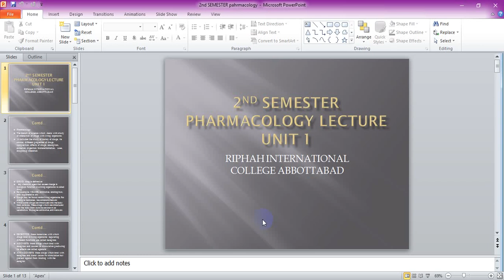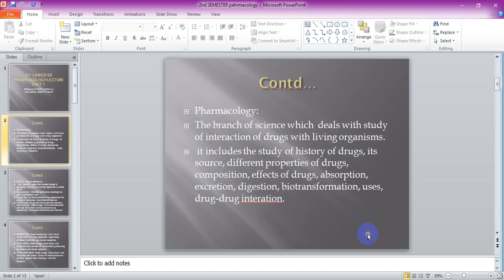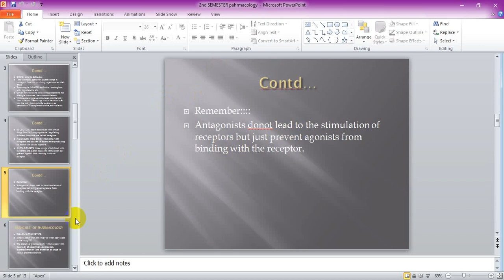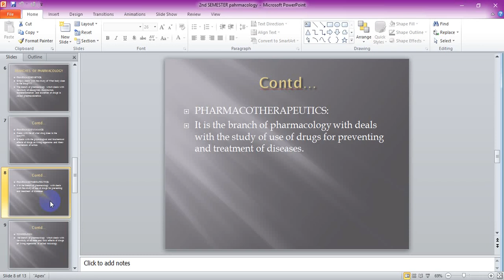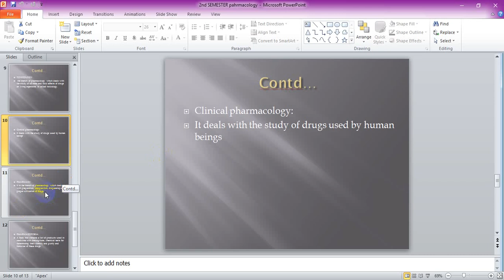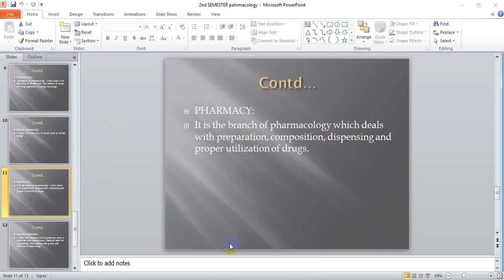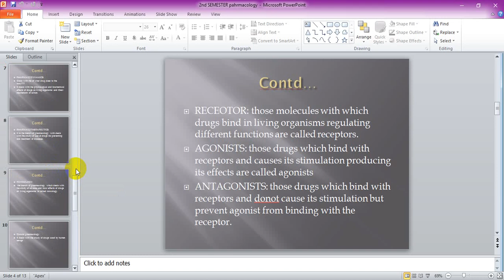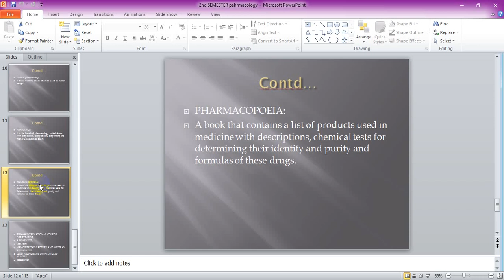Lecture No 01 (pharmacology unit 1)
please click on below link and download the Powerpoint Slides for your self study .If you have any query feel free asked in comments section.